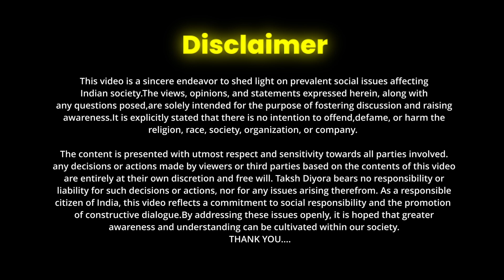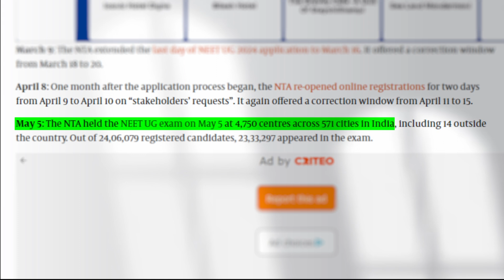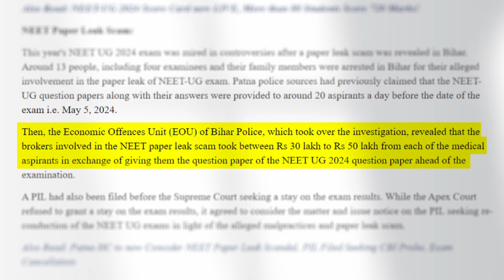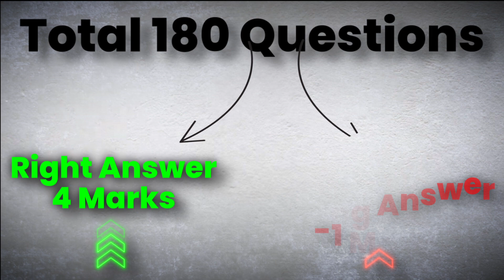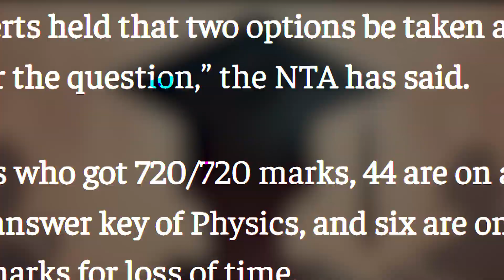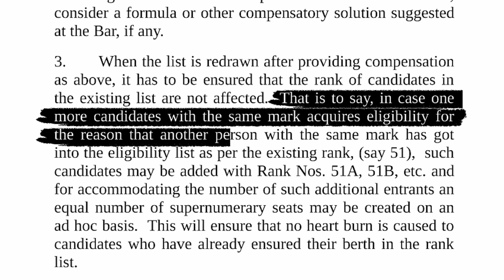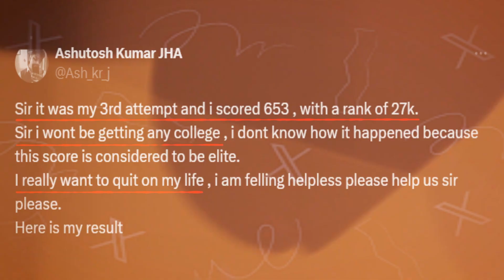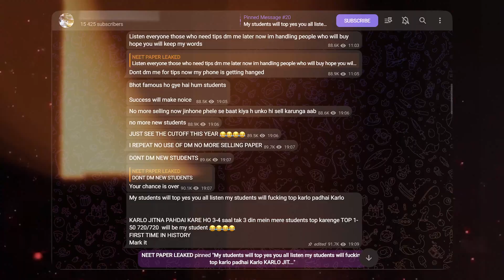NEET Exam Result Exposed | Who is Telegram Mafia? | Taksh Diyora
About This Channel:
HELLO EVERONE !
Taksh Diyora is a fantastic educational channel that help's you to understand difficult Things into easy way, visually appealing animations. They cover a wide range of subjects, from science and technology to history and Current Issues of Countries Geopolitics, all in a concise and engaging format Their use of clear visuals, concise scripts, and a soothing narrator's voice makes learning quick, effective, and enjoyable So you can Definitely Invest Your Golden Time here and Guaranteed you will get a Great return from here./